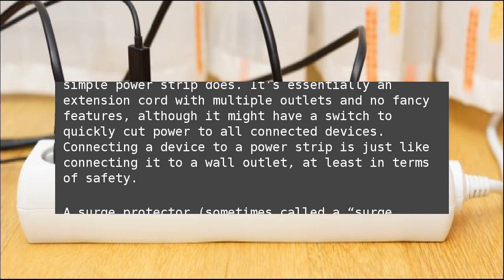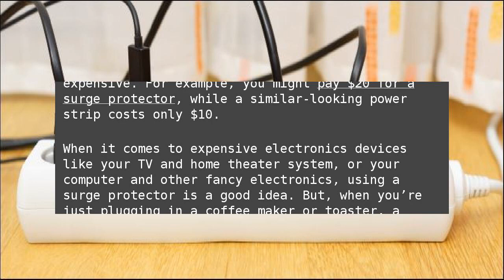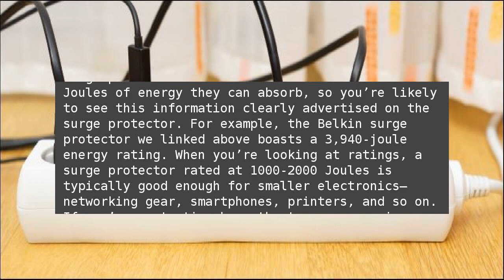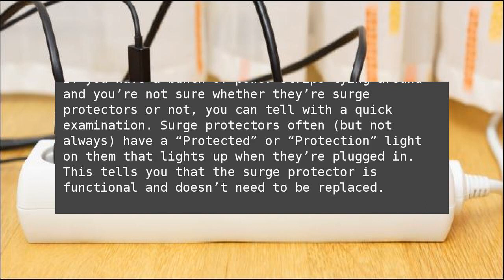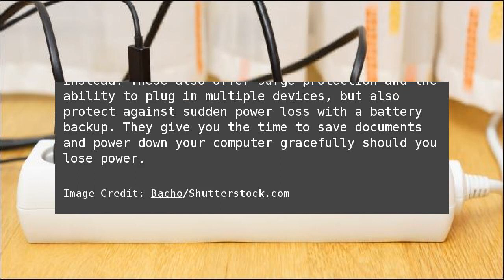What’s the Difference Between a Power Strip and a Surge Protector?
Surge protectors&nbsp;often look just like power strips, but not all power strips are surge protectors. Only surge protections actually help protect your gadgets against power surges. Many power strips are just glorified extension cords without any protection. But you can tell whether a strip provides surge protection with just a few seconds of examination. What’s the Difference Between a Power Strip and a Surge Protector?